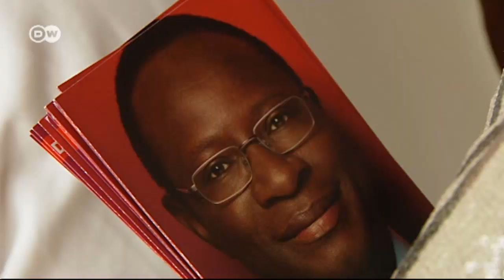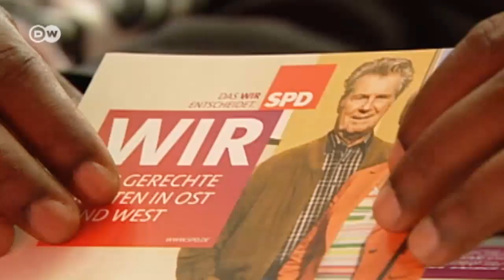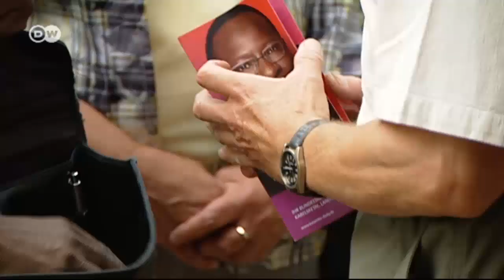Karamba Diaby (SPD) | People & Politics - Dream Destination: The Bundestag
Karamba Diaby could make history as the first black member of the German federal parliament. Born in Senegal, Diaby moved to Halle almost 30 years ago. As a member of Halle's city council for the center-left Social Democrats, he's a popular politician - but he has faced some prejudice along the way.